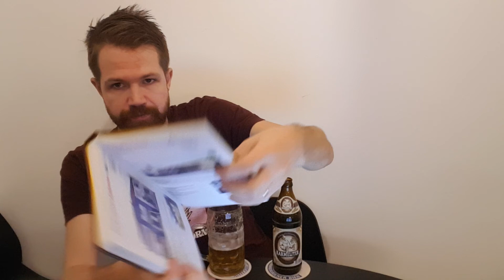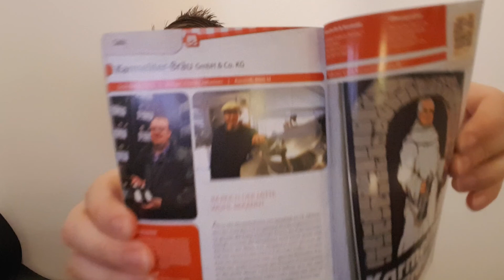Beer review #355 Karmeliter Bräu Helles Klostertrunk (Salz, Unterfranken) 🇩🇪